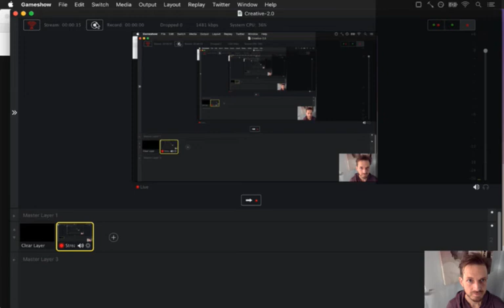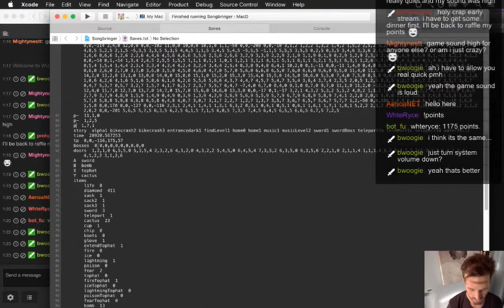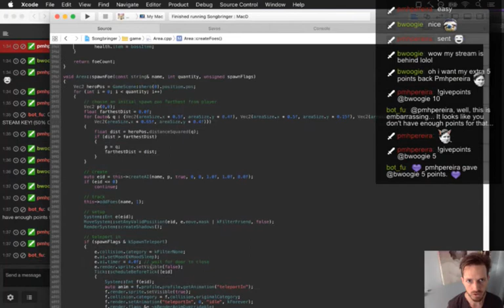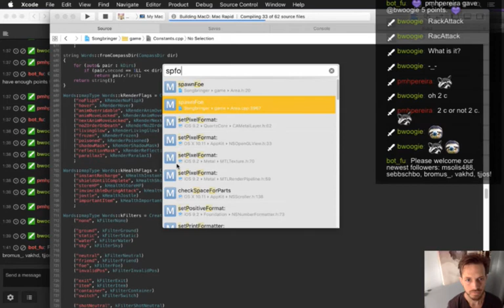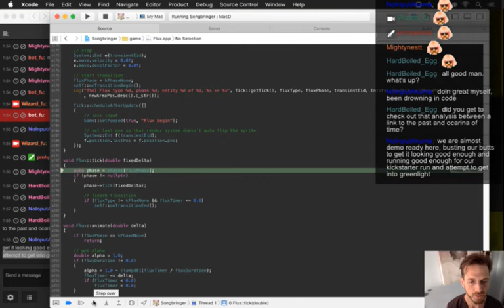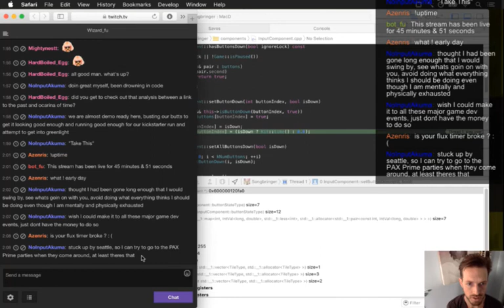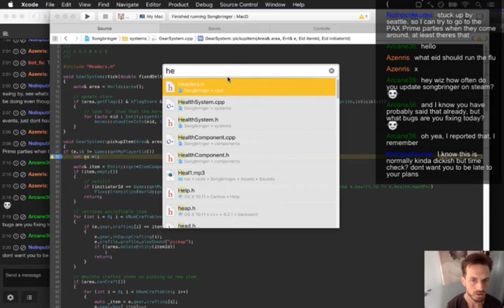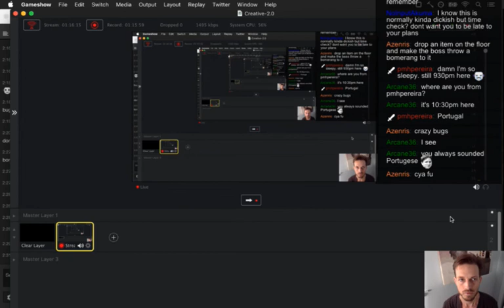Songbringer Day 329 - Fixing Bugs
Today: fixing the you-didn't-get-the-tophat bug. The playlist for this series